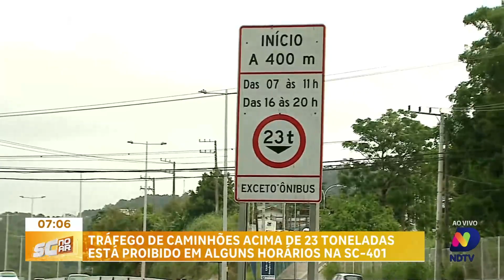Restrição de tráfego para caminhões na SC-401 começa a valer a partir desta sexta-feira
A restrição de tráfego para caminhões acima de 23 toneladas na SC-401, em Florianópolis, começou a valer hoje, 29 de dezembro. A medida, implementada pela Secretaria de Estado da Infraestrutura e Mobilidade, visa amenizar o trânsito intenso na rodovia, que é uma importante via de acesso às praias do Norte da Ilha. A restrição ocorre nos horários das 7h às 11h e das 16h às 20h, no sentido Centro - Praias, durante a temporada de verão.